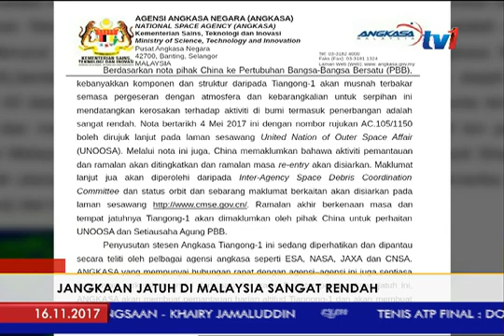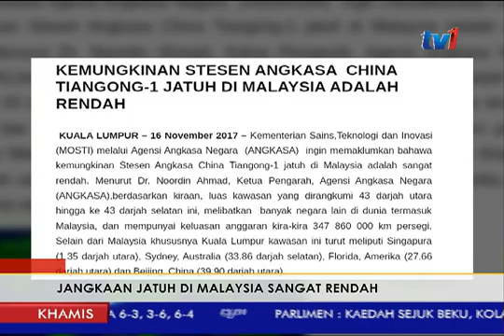MOSTI: KEMUNGKINAN STESEN ANGKASA CHINA JATUH DI MALAYSIA RENDAH [16 NOV 2017]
Kementerian Sains, Teknologi dan Inovasi (MOSTI) melalui Agensi Angkasa Negara memaklumkan bahawa kemungkinan Stesen Angkasa China, Tiangong-1 jatuh di Malaysia adalah sangat rendah.

Menurut Ketua Pengarah ANGKASA, Dr. Noordin Ahmad dalam kenyataan hari ini, berdasarkan kiraan, luas kawasan yang dirangkumi 43 darjah utara hingga 43 darjah selatan melibatkan banyak negara lain dengan keluasan anggaran kira-kira 347 860 ribu kilometer persegi.